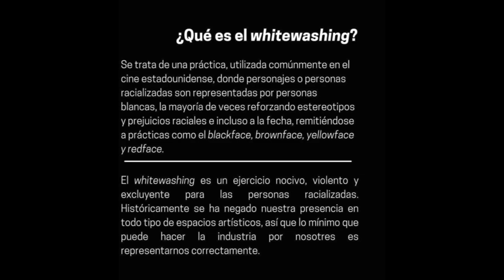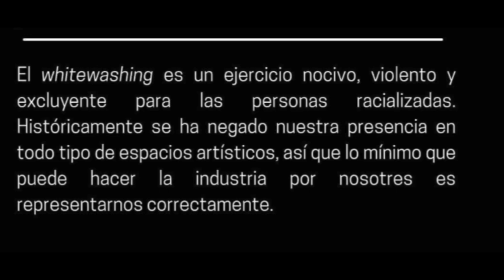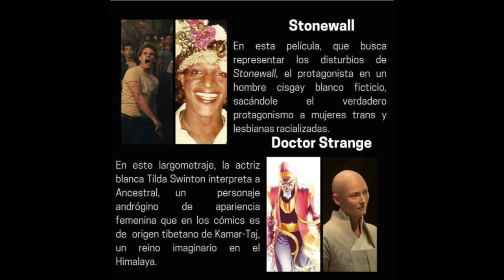Afrofeministas vs Whitewashing